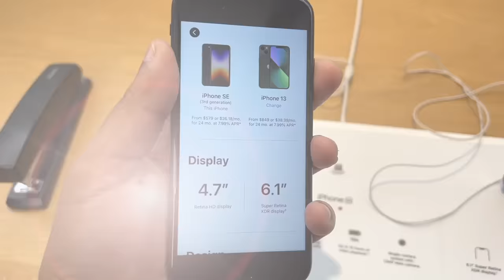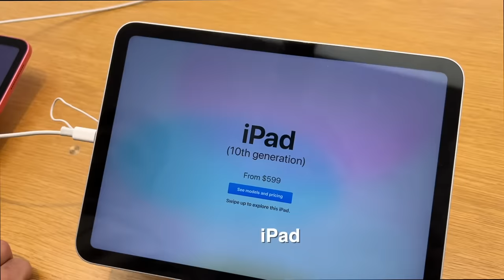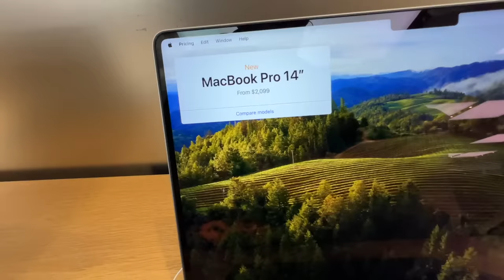BLACK FRIDAY | Bought New iPhone 15 🇨🇦 “Saved $700” !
Apple Canada Black Friday Deals
iPhone 15 vs iPhone 15 Pro vs iPhone 14 Pro